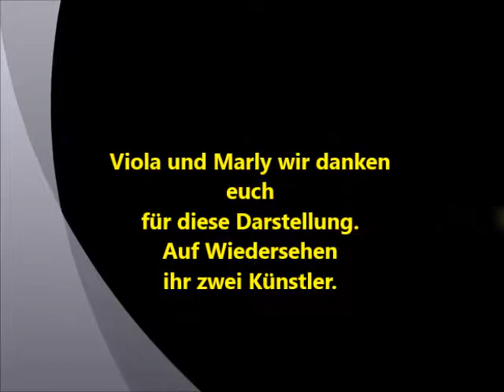Viola und Marly in zauberhaften SEIN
Ich bin so stolz auf meine Enkel
Danke Sarah, Danke Stefan